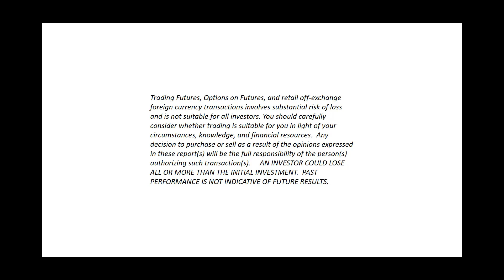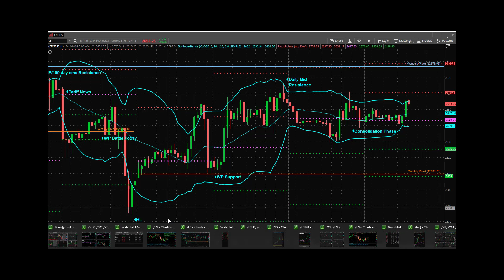Princetontrader Futures Trading Education S&P Futures Webcast April 12, 2018